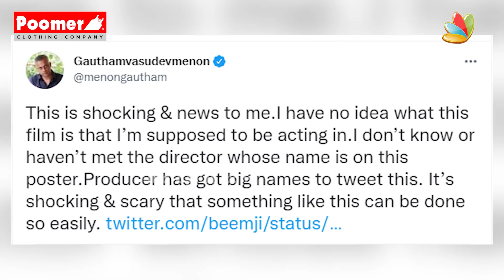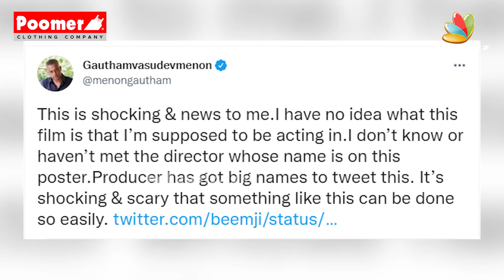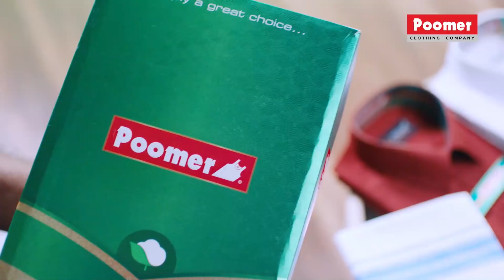Tweet-ஆல் எரிச்சலான GVM | Anbuselvan | Movie Issue | Tamil Cinema News